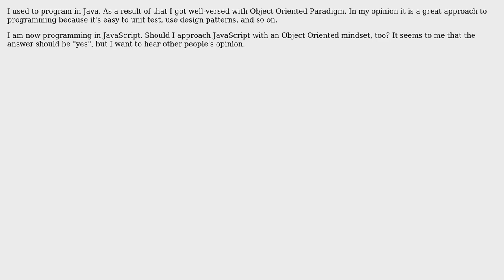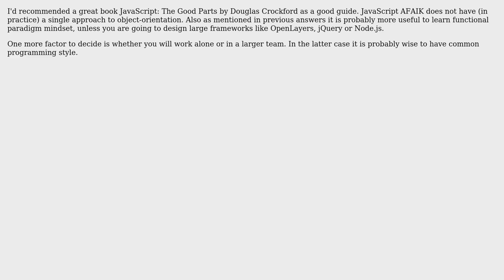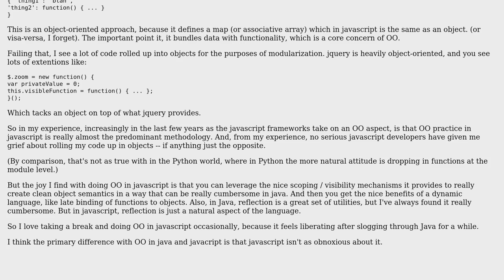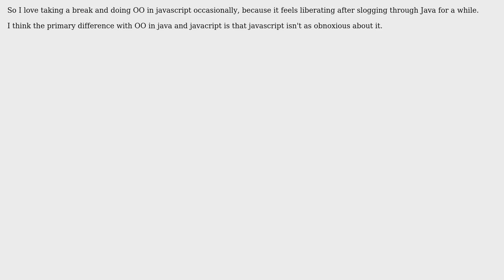Software Engineering: What programming mindset to have towards JavaScript? (4 Solutions!!)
Software Engineering: What programming mindset to have towards JavaScript?

With thanks & praise to God, and with thanks to the many people who have made this project possible! | Content (except music & images) licensed under CC BY-SA | Music | Images & others | With thanks to user sea-rob user SBel user Roman Susi user Karl Bielefeldt user Jules and the Stack Exchange Network Trademarks are property of their respective owners. You are responsible for your own actions.